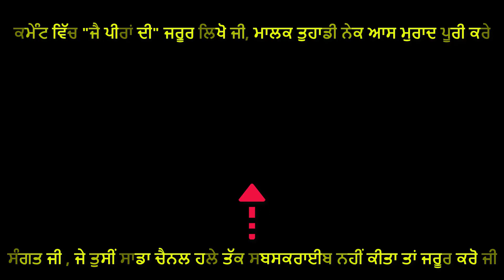Peera De Jass | Man Vich Vasda Peera Ve Rehna Akhiyan To Door | Bunty Sharma 9829883696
Jass Title : Man Vich Vasda Peera Ve Rehna Akhiyan To Door

Artist:  Bunty Sharma (ਬੰਟੀ ਸ਼ਰਮਾਂ) 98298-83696

Album : Peera De Jass

Lyrics : Bunty Sharma